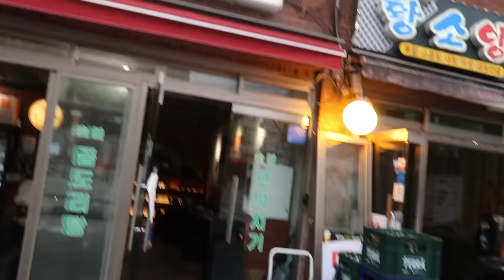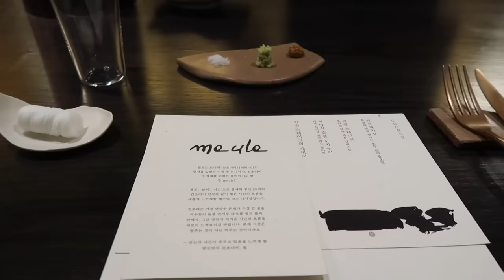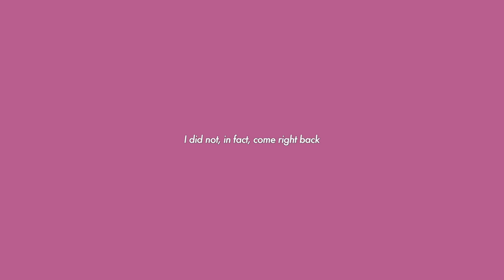ADULTING 2.0 • retiring from my radio job after almost 7 years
- episode 9 -
huge update in my life!!!
if you've ever tuned into my show, even just once, thank you 🩷
i'll never forget all the love and support i received through radio for the past 6+ years !!

❪ STAY UPDATED ❫

❪ Filmed on ❫
iPhone 14